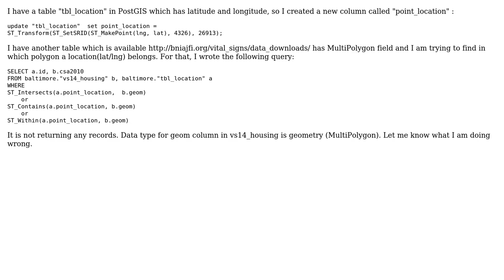GIS: ST_Within and ST_Contains not working for Latitude and Longitude in PostGIS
With thanks & praise to God, and with thanks to the many people who have made this project possible! | Content (except music & images) licensed under CC BY-SA | Music | Images & others | With thanks to user work_in_progress user Jay Cummins and the Stack Exchange Network Trademarks are property of their respective owners. You are responsible for your own actions.